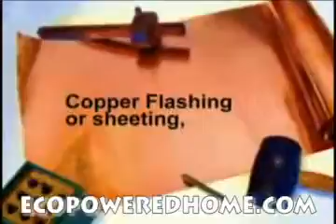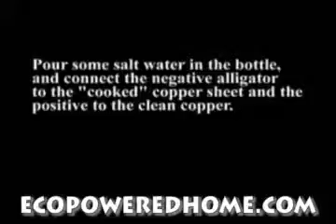Striking Mean To Eliminate Your Energy Bill